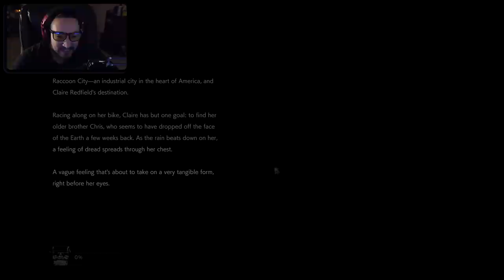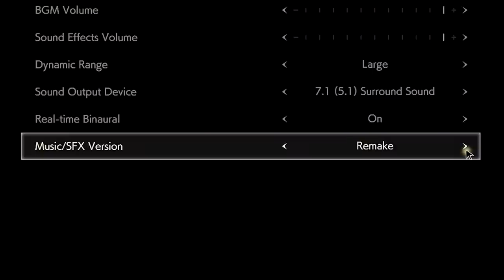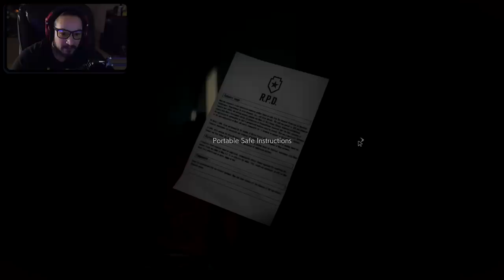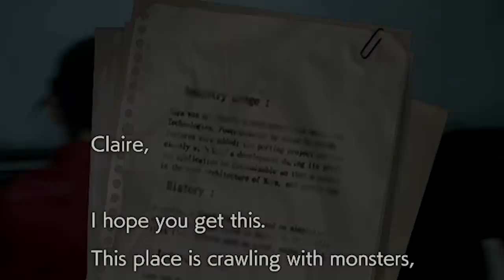THE OTHER SIDE : Resident Evil 2 Walkthrough Claire B Part 1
Resident Evil 2 remaster / remake has finally come to light! Super pumped, and excited to bring my gameplay for it, all while suffering from a broken leg... its fine.. i get to experience all the scares and nostalgic moments from my younger days. It brings a tear to my eye.